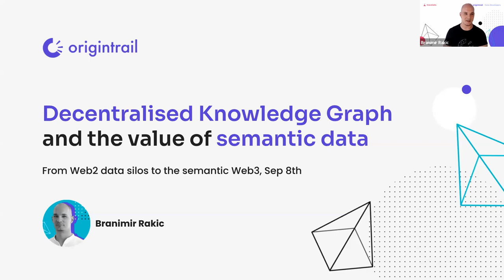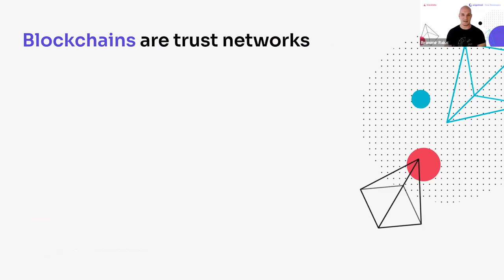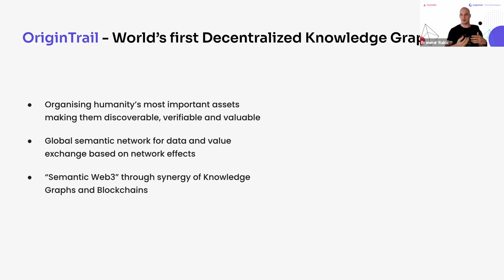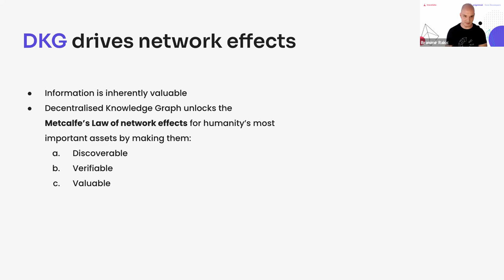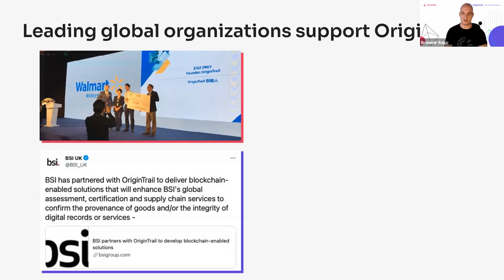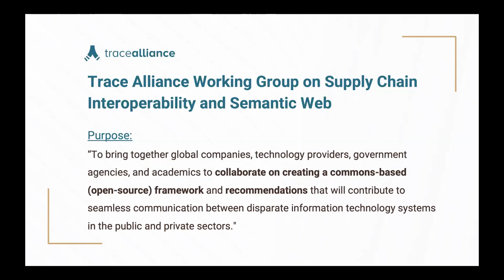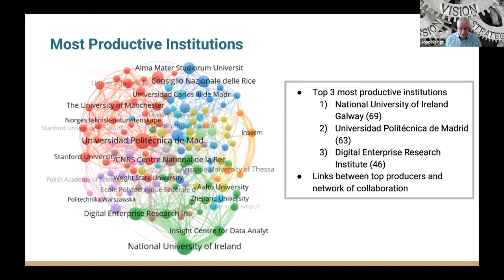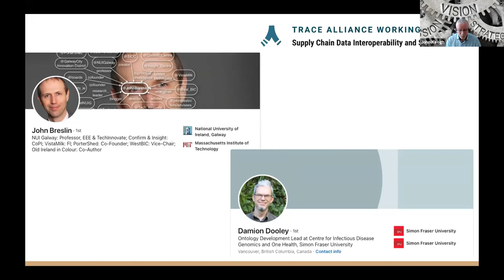From Web2 data silos to the semantic Web3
At OriginTrail public event "From Web2 data silos to the semantic Web3", Dr. Bob Metcalfe, Professor at the University of Texas, Branimir Rakić, OriginTrail co-founder and CTO, and John G Keogh, Managing Principal, Shantalla Inc. discussed network effects, knowledge graphs, and the value of semantic data, as well as the Trace Alliance Working Group on Data Interoperability and Semantic Web scientific paper release. The presentations were followed by a discussion on the importance of the Trace Alliance working group activities and the key findings, together with Damion Dooley and John Breslin.